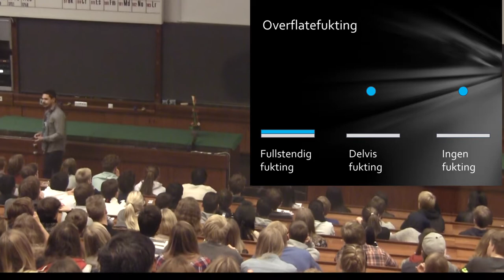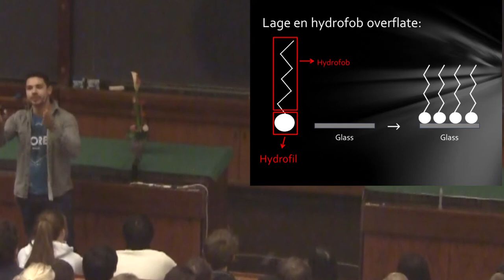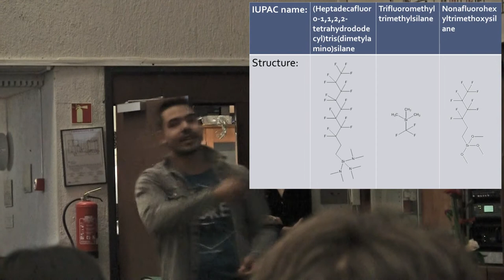John André Louison - Kontroll av overflatefukting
Kan man lage mobilskjermer som er vannavstøtende og selvrensende?
Det spørsmålet gjorde at John André valgte å studere fukteegenskapene til forskjellige overflater.

Han tar en mastergrad ved  forskningsseksjon for Uorganisk materialkjemi ved Kjemisk institutt, Universitetet i Oslo.

Kjemi Grand Prix arrangeres av Kjemisk institutt, Universitetet i Oslo.